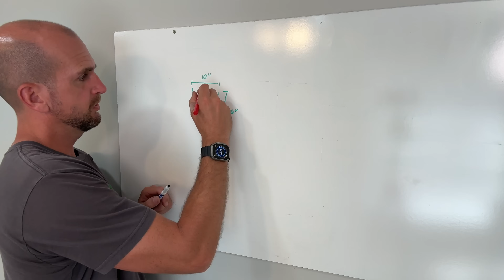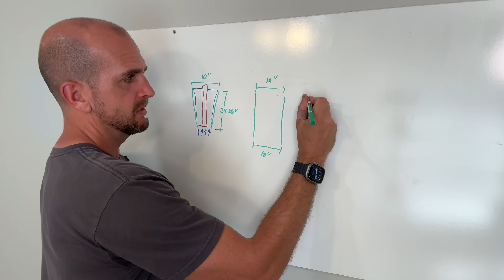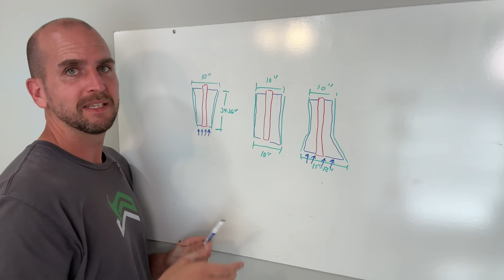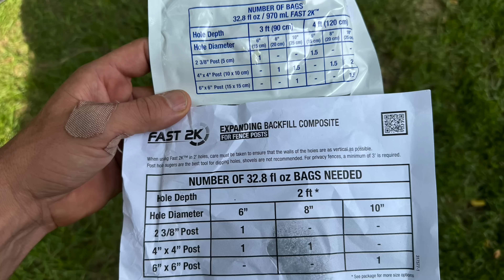Testing Post Setting Expandable Foam | Can This Replace Concrete?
Post Level
Fast 2k Fence Post Mix
Sika PostFix

I love the idea of using 2.5 lb bags of foam instead of mixing up 100 lbs of concrete.  Is this thought too good to be true?  That is what we will test today with the 2 leading products for setting 4x4 posts with expandable foam.  I will show you the surprising results and my final verdict on whether either can be a replacement for good old fashion concrete.